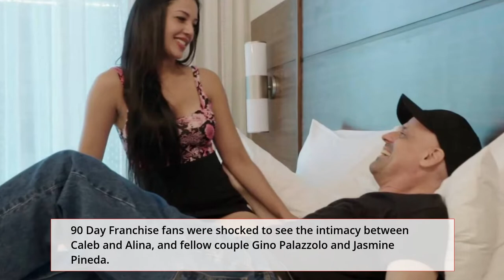90 Day Fiance Fans label Caleb and Alina’s intimate bed talk was Uncomfortable.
In this video, we have news on one of the 90 Day Franchise's couple Alina and Caleb. The couple had been in an online relationship for many years and they are having their romantic experience in a hotel on the show. Viewers and Fans of the 90 Day franchise have been talking about the couple's intimate talks and bedroom activities from the show. Besides that, the viewers are angry with Alina for a different reason.